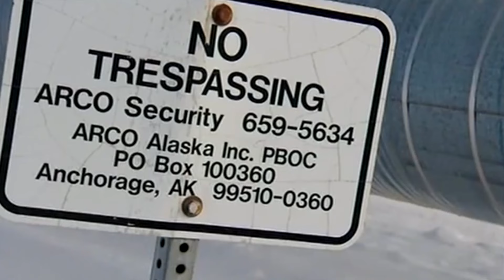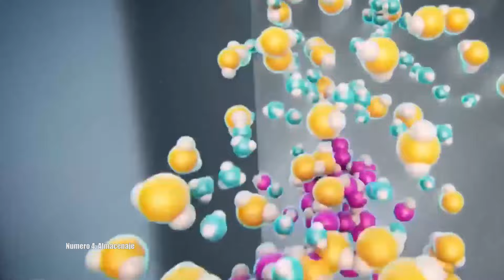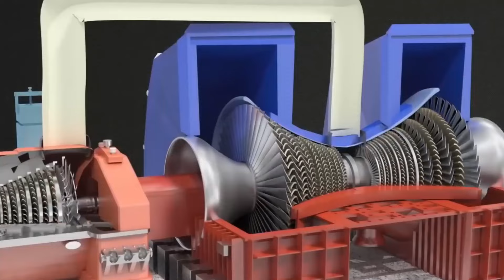Cómo Se Extrae El GAS NATURAL? [Extracción Y Distribución]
Gas Natural, cómo se extrae? Cómo se produce?

En el video de hoy les mostraremos como es el proceso de extracción y distribución del GAS NATURAL, sabemos que un gasoducto es una tubería muy extensa y de gran grosor que permite transportar un gas combustible a través de una larga distancia.

Es habitual que el gasoducto se inicie en un yacimiento natural y luego se dirija hacia un centro de distribución.

Probablemente no conocías que el gas natural es hasta un 40% más liviano que el aire. Y además ¡El gas natural no tiene olor! Es por eso que le agregan una sustancia para que ayude en la detección de fugas.